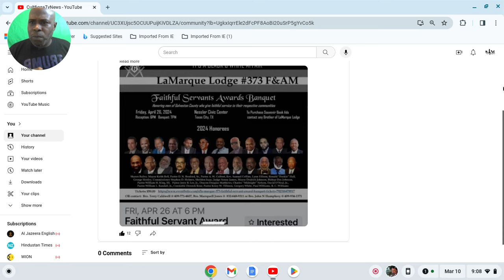Cultfigga King Y Vrs The Galveston County Boule/ PEACE ALERT!!!